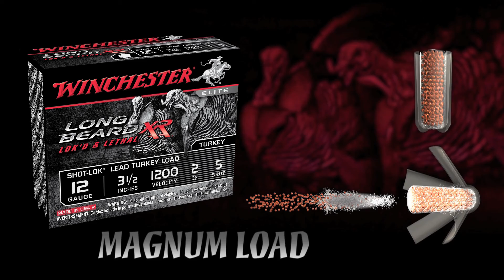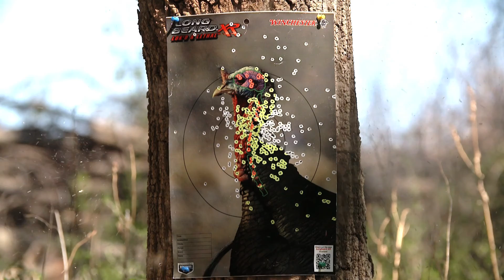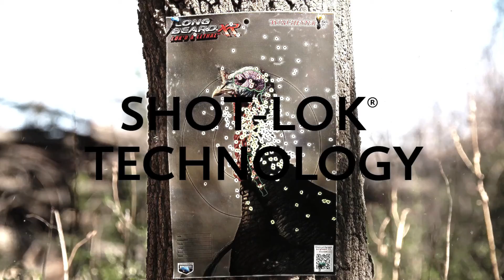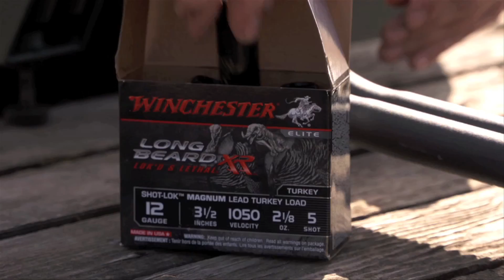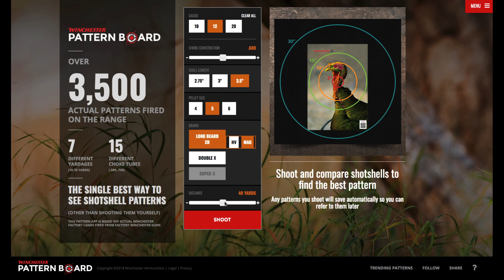Winchester Life - Melissa Bachman Dials in on Massive Midwest Turkeys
Melissa Bachman showcases the long-distance power and accuracy of Winchester Long Beard XR when she dials in on turkeys in Nebraska and Illinois.